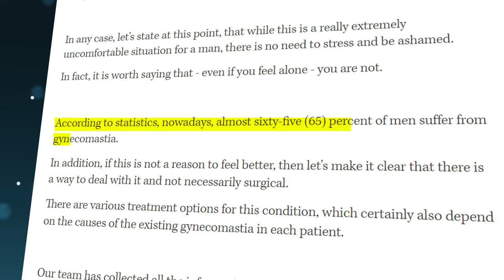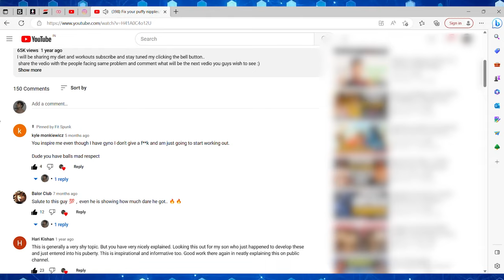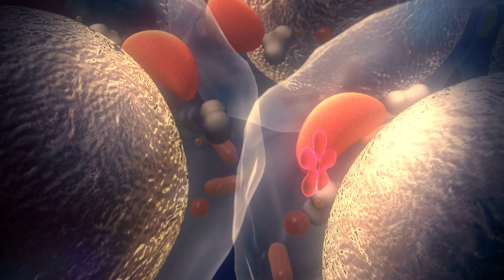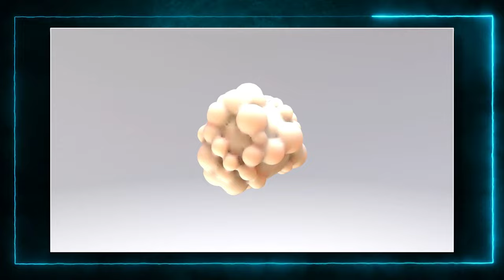Biggest mistake that causes puffy nipples. - My story how I treated them naturally.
how can people treat Gyno and puffy nipples naturally? Is it possible to treat Gyno and Puffy nipples naturally?
    I have witnessed that lot of men suffer from gyno and puffy nipples, lowering and killing their confidence, making them socially timid. So, I have discussed some precautions and best naturally possible cure available that factually worked for me. I just want to uplift the men who believe it's a curse to them.
    I tried my best to make the video simple and understanding to every local person, please share it with them they need this video
    Hope you find the information helpful.

Need any personal suggestion Dm here on-

See Yaa.